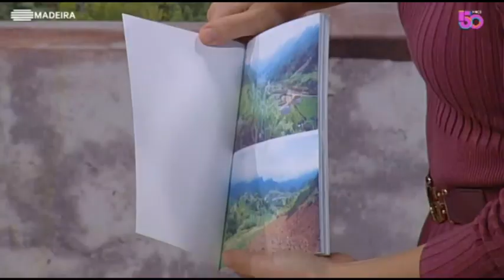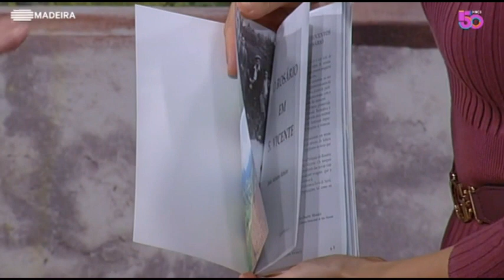Coma Diz o Outro #36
Programa "C'ma Diz o Outro" com Compadre Jodé e Catarina Fernandes na  @RTP Madeira
9-Novembro-2022